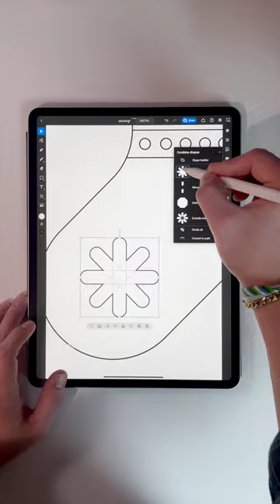Lets draw a Christmas stocking on an iPad Pro!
Hey everyone! In this video, I will show you how to illustrate a Christmas stocking on an iPad Pro using Adobe Illustrator. While Procreate is a great tool for creating digital art, Adobe Illustrator is a powerful vector graphics editor that allows you to create precise, scalable artwork.

First, we will start by setting up our canvas and choosing the right tools for the job. Next, we will use the Pen tool to create the basic shape of our stocking. Then, we will add details and decorations using various shapes and tools within Illustrator.

Throughout the video, I will provide tips and tricks to help you create a beautiful, professional-looking Christmas stocking illustration. So, grab your iPad Pro and let's get started!